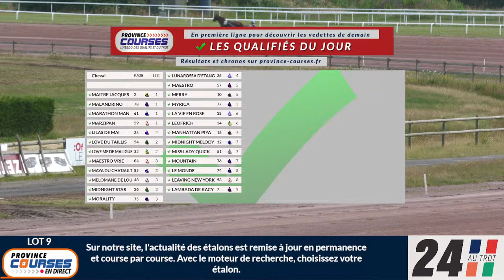Qualifications Lot 9 - Le Mans 28 06 2024